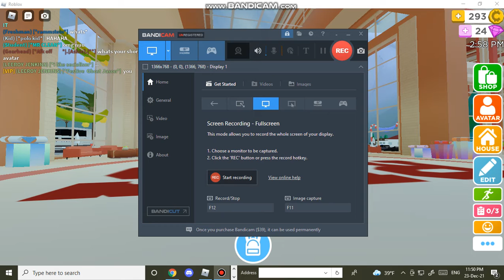How to be Bakon in RHS